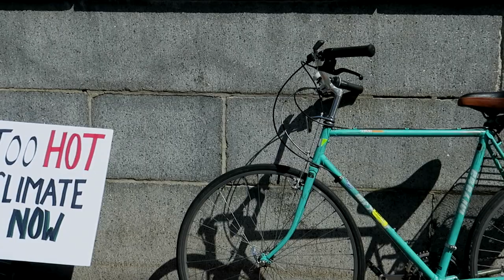Bike Rally-Climate Courage-350.org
For climate action. Made by Teeksa Photography in July 2020.